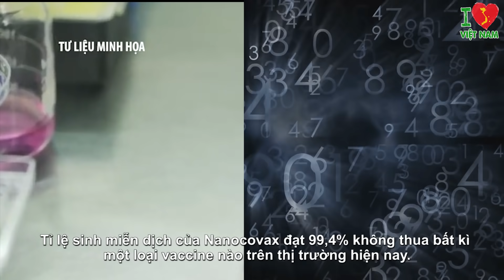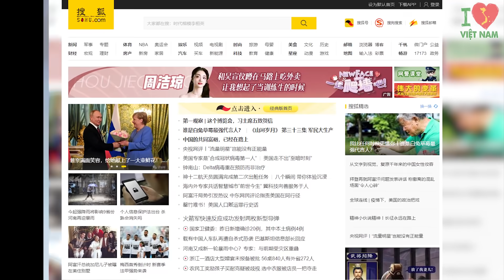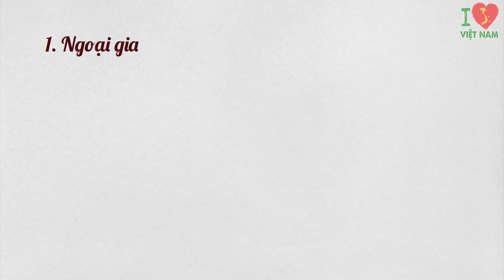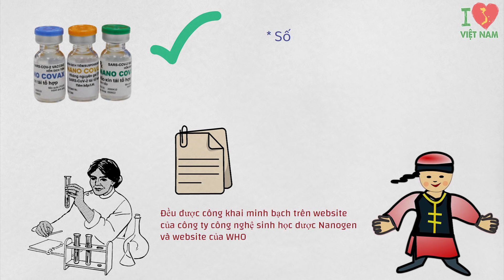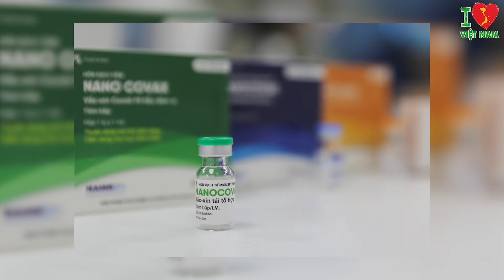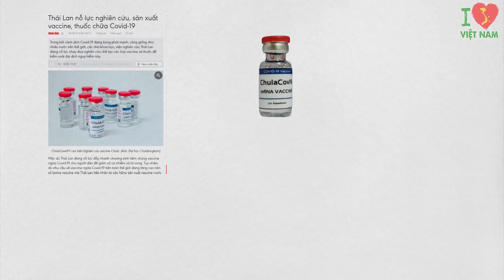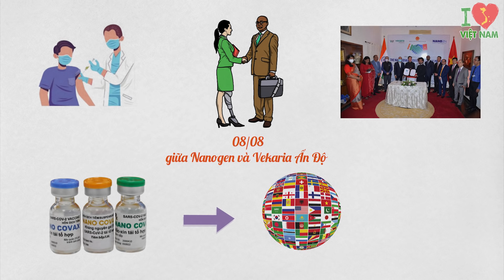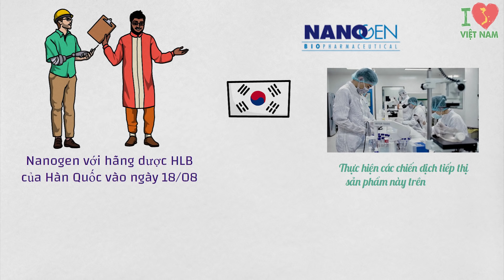Báo Trung: Việt Nam Tạo Nên Lịch Sử ĐNA Khi Sản Xuất 100 Triệu Liều Nanocovax Trong 2021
Báo Trung: Việt Nam làm nên lịch sử ĐNA khi sản xuất 100 triệu liều Nanocovax trong 2021. Người xưa đã đúc kết câu nói rất hay: “Nghèo thì lâu, chứ giàu mấy chốc”. Câu nói tưởng ngược đời mà hóa ra lại rất thuận đời. Nhất là áp dụng trong trường hợp nghiên cứu và sản xuất vaccine chống covid-19 Nanocovax. Những ngày Việt Nam mới bắt tay vào nghiên cứu, gặp vô vàn khó khăn. Chúng ta phải “vừa ném đá vừa dò đường”. Nghe tin Việt Nam cũng bắt tay vào nghiên cứu vaccine Covid-19, nhiều quốc gia đã nhìn bằng cặp mắt ái ngại, thiếu tin tưởng. Thậm chí “anh bạn Trung Quốc” còn lên hẳn bài báo với nội dung “Tại sao một nước nghèo như Việt Nam lại quan tâm đến sản xuất vaccine Covid-19”. Tuy nhiên, cũng không ít quốc gia đứng lên ủng hộ Việt Nam.